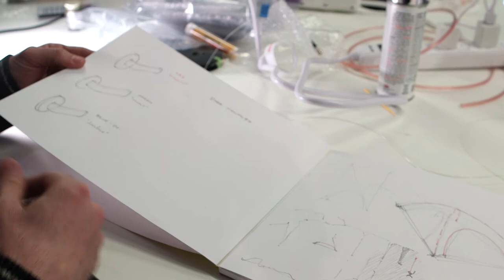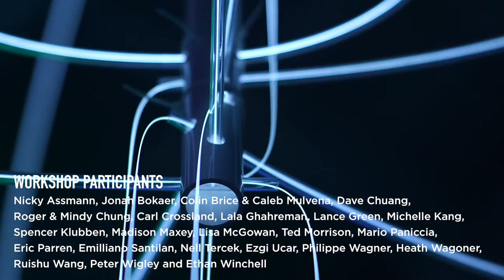Project61 + Corning + Versalume: LiTT Workshop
Project61, worked with Corning® Fibrance®
Light-Diffusing Fiber to showcase the power of interdisciplinary collaborations with artists for a 2 day workshop in NYC.

Collaborative teams developed and built prototypes in the areas of architecture and wearables, integrating the thin and flexible lighted material.

Open to the public, the workshop was an exploration of the  cross-disciplinary innovation.